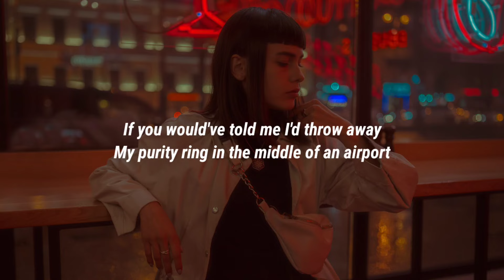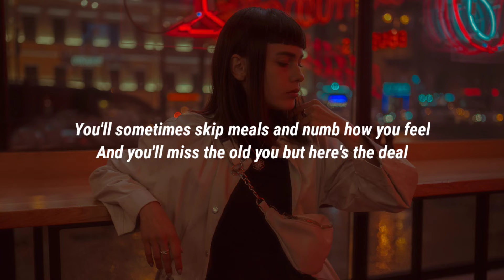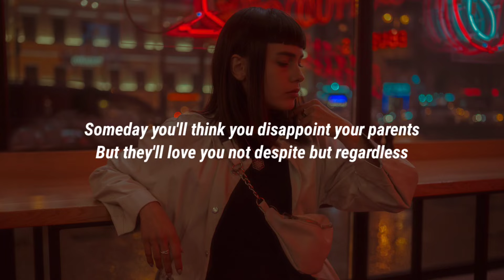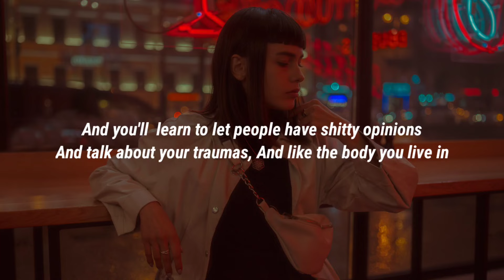Maddie Zahm - You Might Not Like Her (Lyrics) "you might not like her but i do"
Lyrics:

[Verse 1]
If you would've told me I'd throw away my purity ring in the middle of an airport
My younger self would laugh, would never believe that
It's against everything that we stood for
She'd hate that I've smoked weed and cuss frequently
And she'd try to convert everyone I call a "bestie"
You'll throw shots in the dark, then black out at a bar
There'll be good, then there'll be bad parts

[Chorus]
Someday, you'll kiss a girl and you'll panic
Some guy'll break your heart and you'll feel manic
Then you'll learn to let people have their opinions
And talk about your traumas
And like the body you live in
Someday, you'll learn to keep your own secrets
Say you're doing okay and really mean it
You'll lose your faith a bit and question if she's you
For a while you might not like her, but I do

[Verse 2]
Some days feel like whiplash, one-eighties
And you'll hate that you'll label yourself just to take it back
Convinced you're not bi 'cause you're way too into guys
And the first time you have sex, you'll cry
You'll sometimes skip meals and numb how you feel
And you'll miss the old you, but here's the deal
That good girl you were was really fucking bad at being real

[Bridge]
You might not like her, you might not like her

[Chorus]
Someday, you'll think you disappoint your parents
But they'll love you not despite, but regardless
And you'll learn to let people have shitty opinions
And for a while you might not like her, but I do